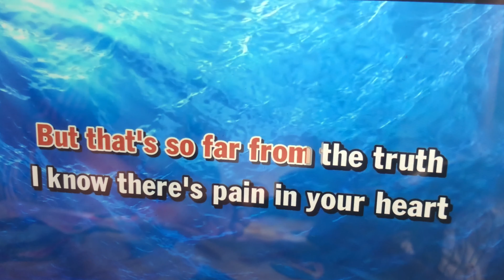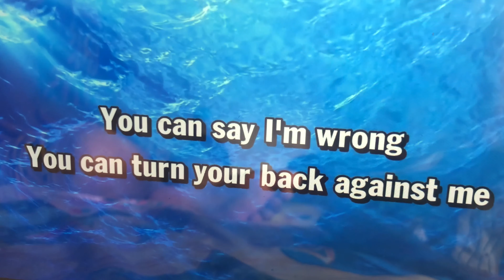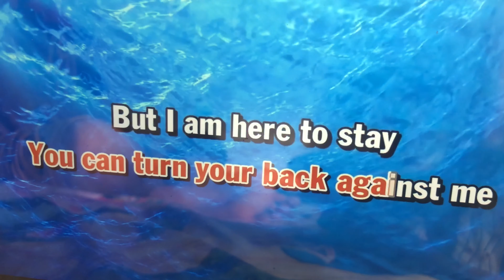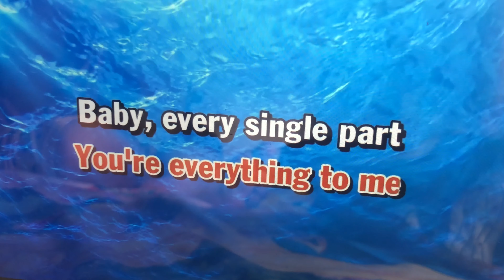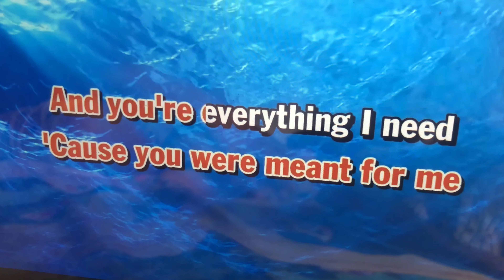2nd grader singing Everything I need (By Skylar Grey) - Aquaman Movie